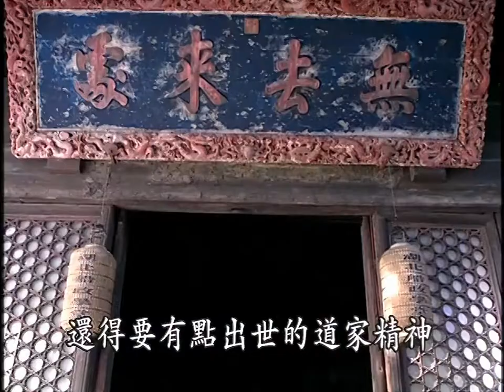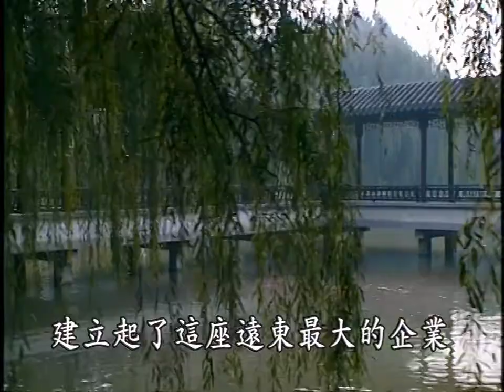(HD 720p) Towards the Republic (走向共和). Ep 03/68 - ENG Subs 英文字幕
(1) Lu refers to Pihuang (皮黄) here. Pihuang is one of the four styles or melodies for singing Chinese opera. Beijing opera and Cantonese opera belong to this melody. The Peony Pavilion from episode 1 was sung in Qun melody.

(2) The term used here is 灭门知县, literally “county magistrate of doom.” This is a slang term referring to the fact that, despite being a lowly position, a county magistrate nevertheless controls the life and death of the people they oversee, and can abuse that to their advantage. It is hardly the proper way to refer to an official position.

(3) This poem was written by Du Mu (杜牧) in the Tang dynasty. It describes the story of Grand Concubine Yang (杨贵妃), who was so favored by the Emperor Xuanzong that he ordered lychees delivered across hundreds of kilometers from Szechuan to Chang’an, using the fastest horses so that it wouldn’t spoil. This infatuation led to the emperor ignoring state affairs, finally resulting in the Anshi Rebellion that began the decline of the Tang dynasty.

(4) The parable of the Snipe and the Clam (鹬蚌相争) goes like this: the snipe and the clam meet on the beach. The snipe has its beak caught in the clam’s shell. Both refuse to let go. The fisherman takes the advantage of the distraction to capture them both. The parable teaches that conflict exposes weaknesses to be exploited by third parties.

(5) The Classics here refer to the Four Books and Five Classics (四书五经), the authoritative books for studying Confucianism, as declared by Zhu Xi. Doctrine of the Mean (中庸) is one of the Four Books, and it describes a philosophy of life that is unwavering in principle and aligned with the way of heaven. Based on the characters alone, the doctrine might be translated as “to be middling and mundane,” and as such is interpreted by some to be a philosophy of conservatism. The English name “doctrine of the mean” also seems to convey that meaning. While Confucianism has many conservative qualities, I think this is not a fully accurate interpretation of the doctrine.

(6) We all learned Ohm’s law in high school physics. However, if you, like me, learned it in America, you might wonder why voltage is written as U instead of V. It seems this convention is actually relatively common in Europe, and one explanation is that U might stand for Unterschied, German for “difference.”

(7) This Chinese couplet (享清福不在为官，只要囊中有钱，仓中有粟，腹中有诗书，便是山中宰相。// 祈大年 无需服药， 但愿身无病，心无忧，门无债主， 即称得上是地上神仙。), which really was written by Li Hongzhang, follows the standard antithetical form – every word in the top verse matches something in the bottom.

(8) Partial privatization (官督商办, or government supervised, merchant managed) is where a corporation is funded and managed by private capital, but overseen by officials from the government. This was an emerging phenomenon in the late Qing dynasty, when the government was too poor to fund and too incompetent to manage its own ventures, but also too distrustful to fully open up the market. Sheng Xuanhuai was particularly well-known for founding these corporations. The very first such corporation was the China Merchants Steam Navigation Company (轮船招商局), founded by Li Hongzhang in 1872 and eventually handed over to Sheng. This company still exists today in the form of China Merchants Group.

(9) The Meiji Restoration is a pivotal moment in Japanese history. Like China, Japan was shocked by the arrival of the western colonial powers (characterized by the Perry Expedition). The resulting reformation led to the downfall of the Tokugawa Shogunate and the establishment of a modernized nation-state. Part of this reform was the restoration of the emperor’s power, transforming the emperor from a puppet figurehead to the proper head of a constitutional state.

(10) The discussion here concerns the Matsushima-class cruisers, which formed the backbone of the Imperial Japanese Navy at this time. The 320mm Canet Guns they were equipped with were of French design, and complemented the French naval philosophy of Jeune École, which was adopted by the Japanese. This philosophy emphasized using smaller ships with superior firepower to defeat larger battleships. For Japan it was considered the most economically viable option, as they could not match the Qing navy in weight class.